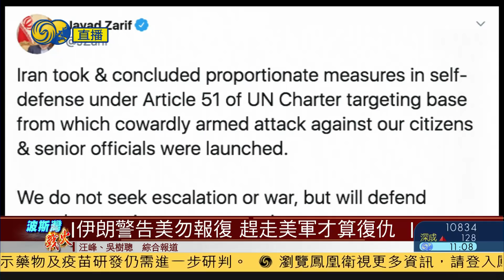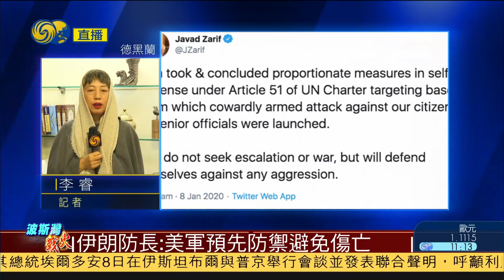【特別節目】美伊暫緩和？ 中東局勢何去何從？【下載鳳凰秀App，發現更多精彩】